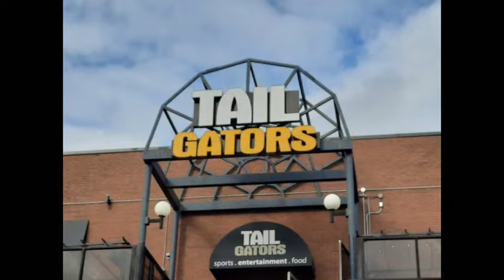Youth Right Hand Groups 4 & 5 - 2022 Ottawa Open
Youth Right Hand Groups 4 & 5
2022 Ottawa Open
November 12, 2022
Tailgators Sports Bar
Nepean, Ontario